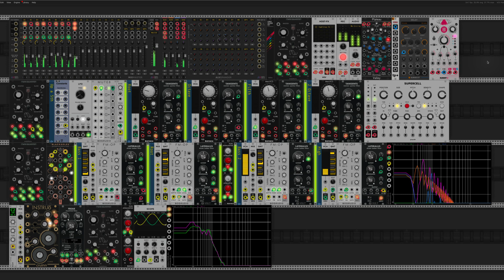VCV Rack: Ambient: Waves of Wind - Fea: Twin Quartet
A recreation of a VCV Rack patch by Omri Cohen in his demonstration of the Twin Quartet module by Hora.  His patch can be found in this video at 3:34

I added a bass drone and mixed a C min pentatonic scale with a Bb major pentatonic scale in others.